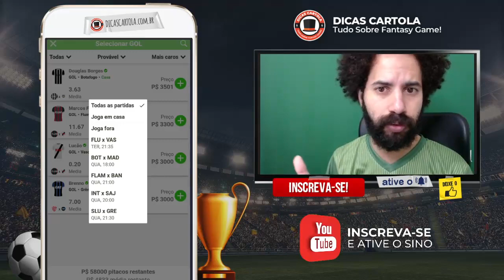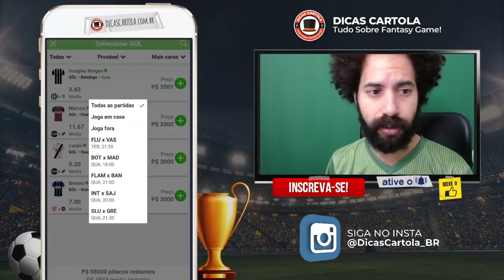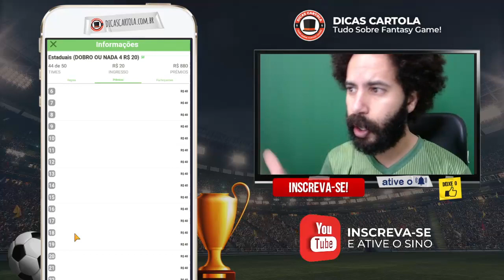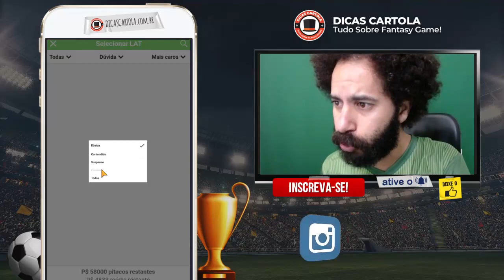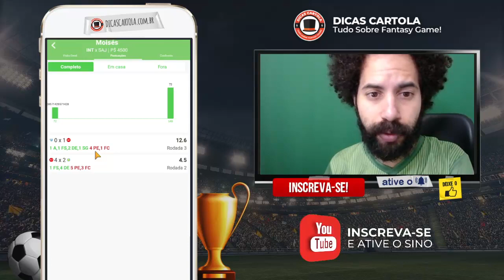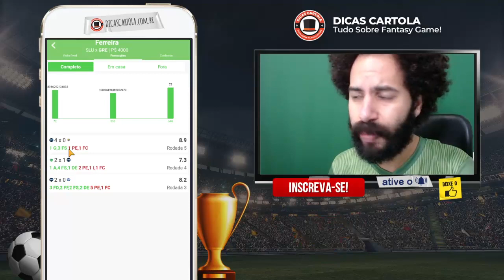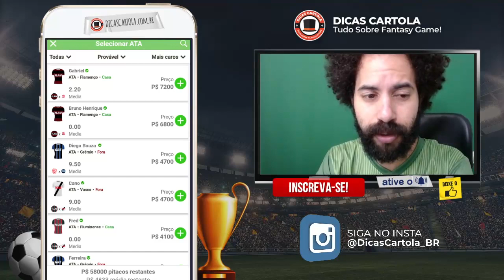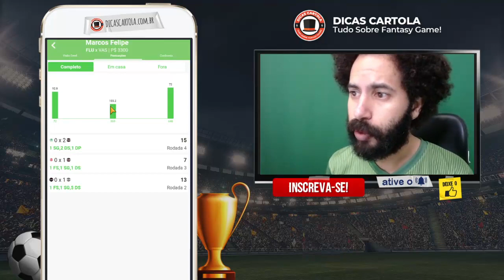CAMPEONATOS ESTADUAIS: DICAS REI DO PITACO #8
Assista as dicas para a 8ª rodada dos Estaduais 2021 no Rei do Pitaco, vamos mitar e ganhar dinheiro de verdade. Veja quais são os times favoritos a não levar gol, os favoritos a marcarem gol, análise da rodada para o Rei do Pitaco, dicas para liga dobro ou nada, dicas para uma liga grande no Rei do Pitaco além de outras informações e estatísticas para o jogo!

A rodada 8 dos Estaduais 2021 no Rei do Pitaco válida no fantasy game começa nesta terça-feira, dia 30 de março. O mercado do Rei do Pitaco fecha às 21h35. Entre em nosso grupo exclusivo do Telegram, link mais abaixo.

Dicas dos Estaduais no Rei do Pitaco. É novato? Conheça o "Cartola dos Estaduais" ou o "Cartola do Campeonato Paulista", faça o download do Rei do Pitaco, links abaixo!